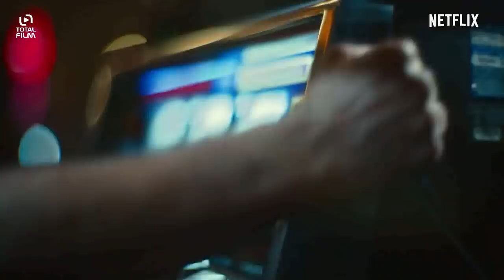Armáda mrtvých (2021) CZ HD trailer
Filmař Zack Snyder (300, Watchmen, Liga spravedlnosti Zacka Snydera) je zpátky a má s sebou Armádu mrtvých. Příběh začíná ve chvíli, kdy zombie opustí Las Vegas, kde nezůstal kámen na kameni, a vrhnou se do světa. Scotta Warda (Dave Bautista), známého veterána bojů proti zombie, který teď na předměstí obrací burgery, osloví šéf kasina Bly Tanaka (Hiroyuki Sanada) s nabídkou, která se neodmítá: probít se do karanténní zóny zamořené zombie a zachránit 200 milionů dolarů, které leží v podzemním sejfu. Jenže to musí stihnout do 23 hodin, než vláda shodí na město atomovku. Ward nemá co ztratit, a tak dá dohromady zkušenou zlodějskou sebranku a boj o čas může začít. Nedobytný sejf a horda rychlých a chytrých alfa zombie v patách. Při pokusu o loupež století je jisté jenom jedno: kdo přežije, vyhraje.